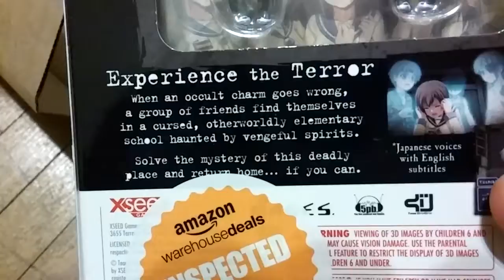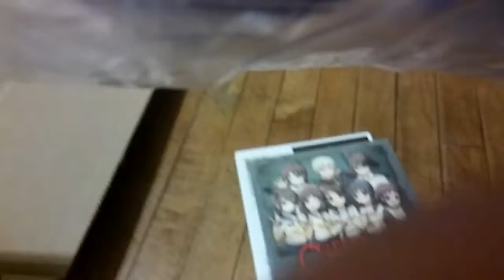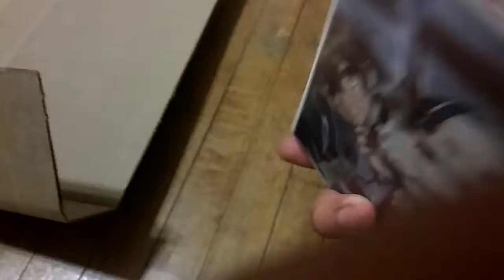Worth The 40$/Unboxing #3- ok i need to learn whens the right time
I will be doing a gameplay out of this in the furture when i get a capture card but I'll see if i can get another ending cause i heard there over fwuaking 4 or more shits of endings so bare with me!! :3